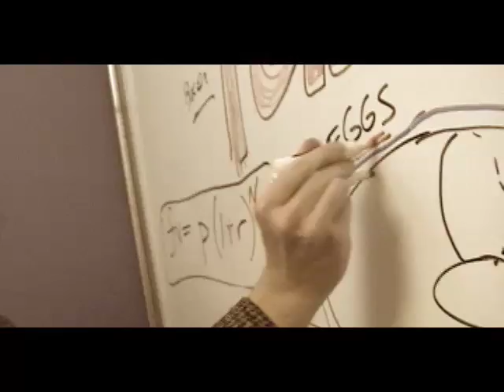Life After Poincare: A Perelman Adventure (Part 2 of n)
This is Episode 2 of the continuing story of the world's smartest mathematician and his life since proving the Poincare Conjecture, one of the most difficult math problems in history.